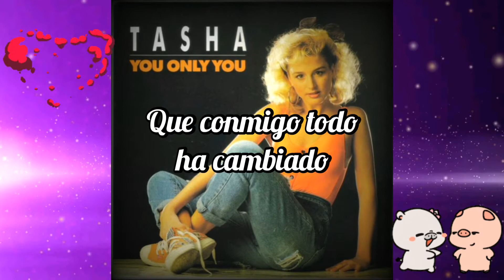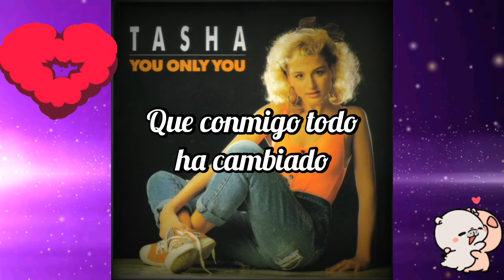Tasha - You Only You | Subtitulado en español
Hola ochentero/a 💕
Comparte para que llegue al público Retro y se divierta con el contenido del canal.

Género: Eurodisco
Año: 1987